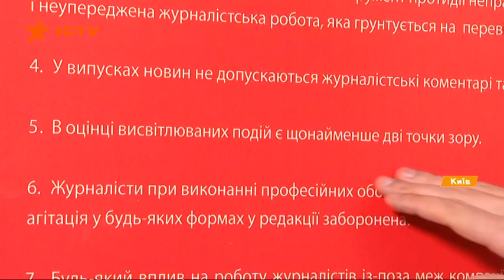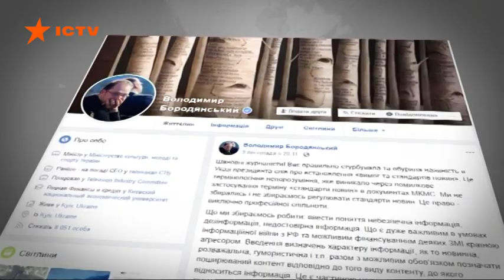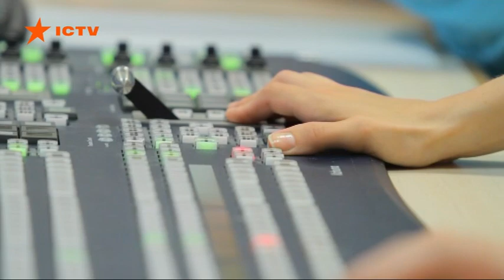Введут ли в Украине цензуру: что предусматривает указ президента о новых стандартах СМИ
Нужны ли журналистике новые стандарты? В эти дни ведутся дискуссии относительно инициативы президента ввести в СМИ новые правила, которые якобы бы должны предотвращать распространение фейковых новостей. Но сами журналисты считают, что это может нанести вред свободе слова и действующим стандартам - международным, которые эффективно работают во всех странах.